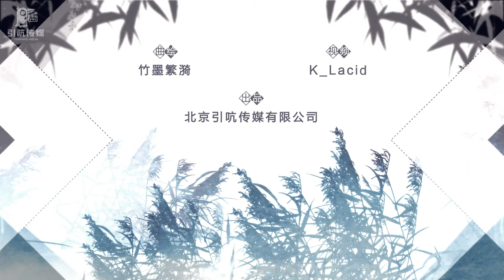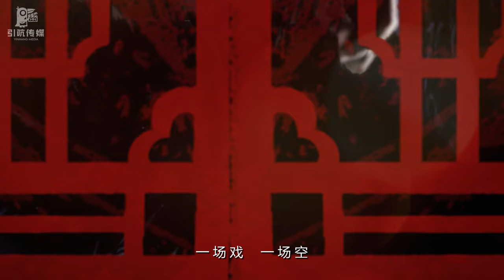True Love Wrongly Given - JWWJ Series Theme Song《泾渭无间》系列主题曲——《真情错给》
Pinyin sub added in Chinese(simplified).
ENG Lyric updated at 4.21 by melts!

Lyrics/Composition: 墨虎蔷薇
Arrangement/Harmony: 宫寻
Vocals: 匀子(Nangong Jingnv)/漆柚(Qi Yan)
Mixing: 刘嘉伦
Artist: 竹墨繁漪
Video: K_Lacid
Producer: Yin Hang Media